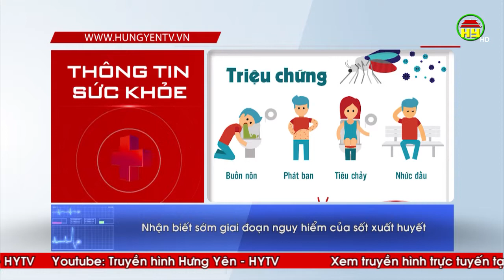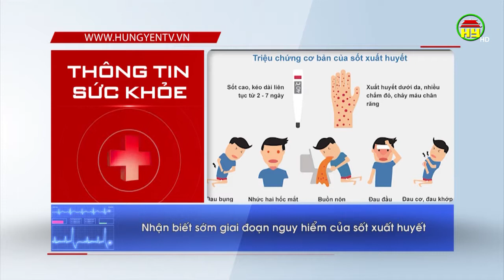Nhận biết sớm giai đoạn nguy hiểm của sốt xuất huyết